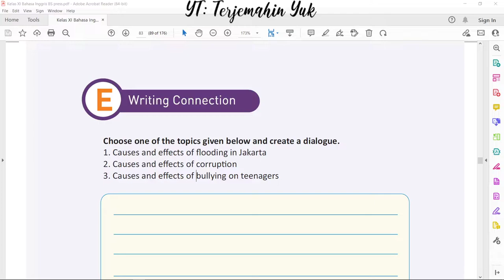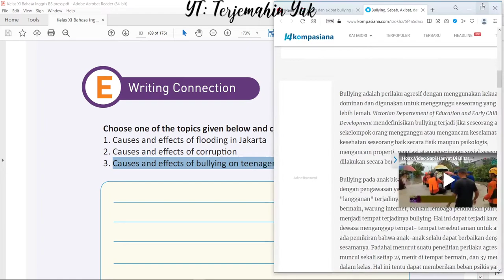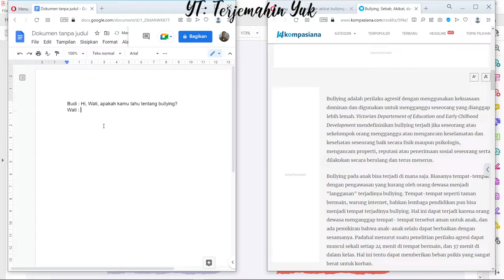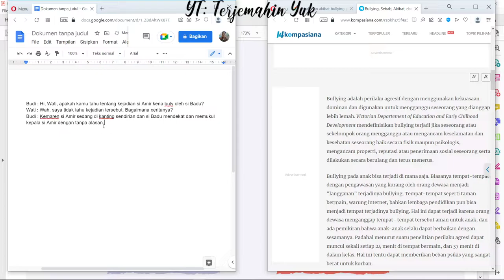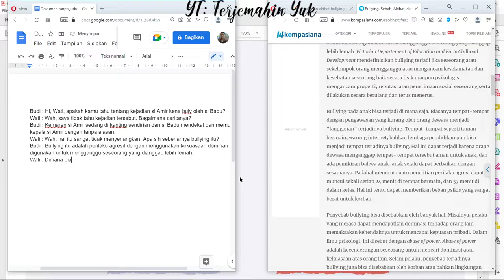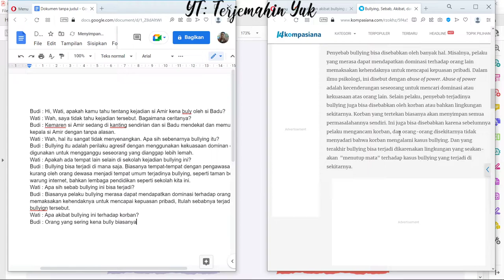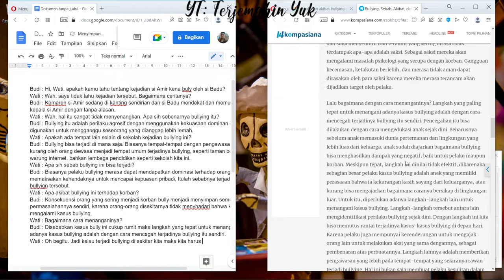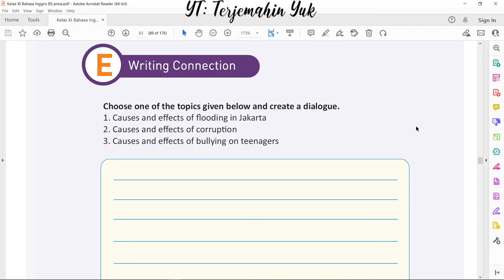Hal. 83 kelas 11 Terjemahan Buku Bahasa Inggris SMA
Pada video kali ini akan menjawab tugas dari buku bahasa Inggris SMA kelas 11 yaitu Writing Connectiong. Disini diberikan tiga topik dan membuat sebuah dialog dari tiga topik tersebut. Topiknya adalah:
1. Causes and effects of fllowing in Jakarta.
2. Causes and effects of corruption.
3. Causes and effects of bullying on teenagers.